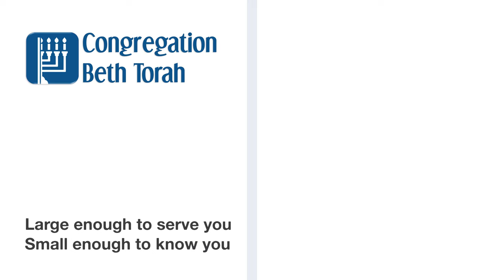Torah Byte | Parshat Chukat - Congregation Beth Torah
What do we have in our lives that can both hurt AND heal, and how are we using it? Rabbi Elana Zelony shares a personal story related to this week’s parashat.

Congregation Beth Torah is a welcoming, Conservative synagogue community located in Richardson, TX. Rabbi Zelony’s rabbinate emphasizes pluralism, inclusion, interfaith work, spirituality, and involvement with the community.